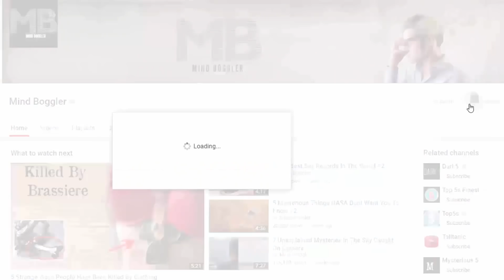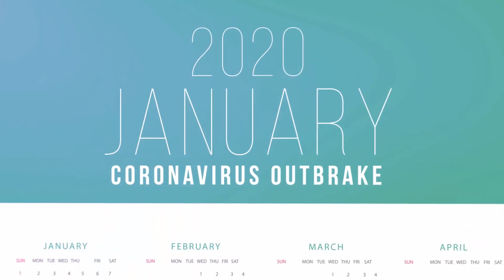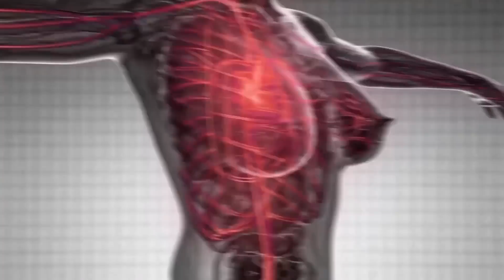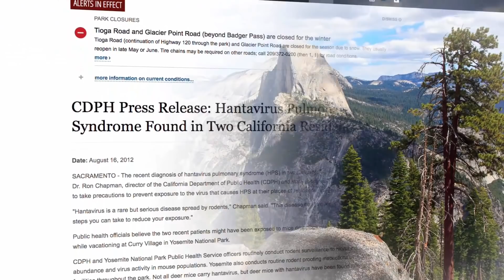9 Deadliest Viruses of 21st Century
It seems like a new virus that's trying to kill us pops up somewhere in the world every other day. The World Health Organization recently announced that it is monitoring a new contagious, respiratory-infection-inducing coronavirus (suggested codename: Middle East respiratory syndrome coronavirus or MERS-Cov) that is responsible for dozens of illnesses and several deaths in the Middle East and Europe in the last few months.
All the hand-sanitizer in the world can’t save us from some of history’s nastiest viruses and the horrifying diseases they cause in humans—and we know you’re just itching to know all about them. Here are 9 of the deadliest viruses the world have seen in 21st Century